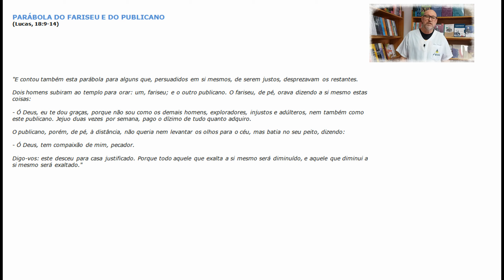Parábola de Jesus: Do Fariseu e do Publicano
Quem eram os fariseus e os publicanos?
Como interpretar as preces feitas pelo fariseu e pelo publicano?
Qual a maneira correta de orar?
Como desenvolver a humildade no mundo atual, governado pelo materialismo?
Jesus, através das parábolas, nos convida a refletir sobre nossas condutas, ensinando que estas devem estar alinhadas com as principais leis divinas.
Nesta parábola Jesus destaca os malefícios do orgulho e os benefícios da humildade. Esclarece também a respeito das qualidades da prece. Indica que a prece deve estar sempre revestida de humildade, tal qual agiu o publicano, e não com orgulho, como a do fariseu.

Kardec, Allan. O Livro dos Espíritos, questão 658 – Agrada a Deus a prece? “A prece é sempre agradável a Deus, quando ditada pelo coração, pois, para ele, a intenção é tudo...”

A FEIC foi fundada em 18 de maio de 1995, por Franklin Moreira. Nossa proposta é o esclarecimento da criatura humana, tomando como base os ensinamentos morais e éticos de Jesus. Nossa Casa conta com cerca de 200 médiuns, atendendo semanalmente a uma média de 1000 pessoas. Temos atividades nas áreas assistencial, cultural, beneficente e filantrópica, sem fins lucrativos.

A FEIC é uma casa eminentemente espírita, universalista, sob a égide das Fraternidades da Cruz e do Triângulo, subordinada à Colônia Grande Coração.

Nossa orientação moral é o Evangelho de Jesus. Nossa orientação filosófica é a Doutrina Espírita Cristã, codificada por Allan Kardec.

Nossa Casa é mantida principalmente pelos recursos obtidos através da colaboração de seus frequentadores. Sua ajuda é fundamental para continuarmos com o nosso trabalho. A contribuição de qualquer valor poderá ser feita através de transferência bancária em nossa conta oficial:

Fraternidade Espírita Irmãos de Cascais
CNPJ 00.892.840/0001-06 | Banco Itaú – Ag. 0387 – c.c.41561-5

Participe divulgando o espiritismo! Ative as notificações para ficar por dentro de tudo o que acontece na FEIC.